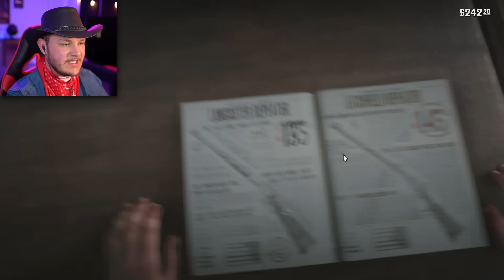THINGS GOT MESSY - Red Dead Redemption 2 - Part 5